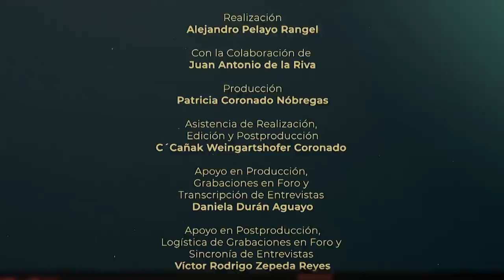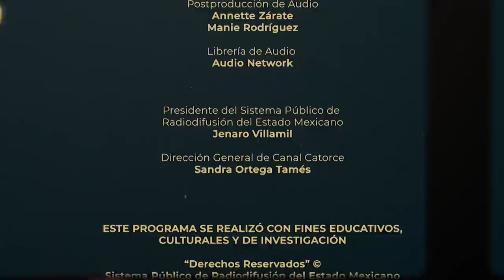Quienes hacen nuestro cine | Cuento de hadas para dormir cocodrilos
El realizador Ignacio Ortiz y el cinefotógrafo Patrick Murguía, de la mano de los protagonistas: Arturo Ríos, Luisa Huertas, Ana Graham, Mayra Sérbulo, Luisa Huertas y Leticia Gutiérrez, nos relatan sobre el proceso de génesis, producción, rodaje y repercusiones de la película "Cuentos de Hadas para Dormir Cocodrilos".